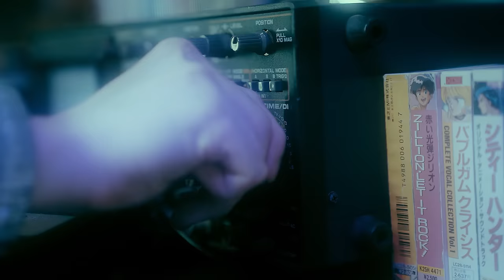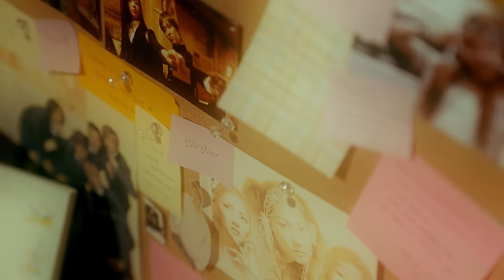Night Tempo - Love Actually (feat. Crystal Tea) [Official Music Video]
1st single from the forthcoming album “Ladies In The City”, out on Dec. 1st.
Amazon CD購入リンク

Also available
Love Actually

a film by ACD

Director
AMINOXAN
ASST DIR
KIM EUN SU

D.O.P
Choi Sang Min (1994)
Lighting
Shin Jae Man

Han da mi

Styling by
IBAEKILHO
chief. KIM JIEUN, LEE YOONHO
staff. YU HYEJEONG